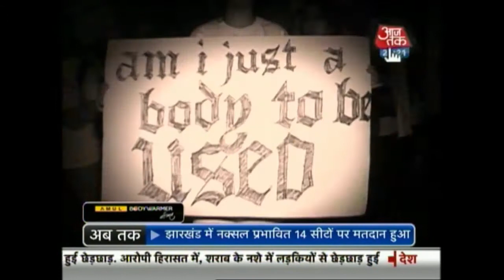Vishesh:Will Delhi become a safe place for women? (Part 1)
Delhi is once again in the center of controversy regarding women's safety. Barely 2 years after the shocking Nirbhaya case, a 26 year old woman was recently raped by the driver of a private taxi service. This again brings into question the safety of women in the nation's capital